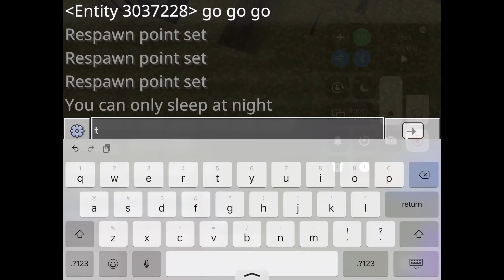Mpes s1:ep2 building my base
On mpes (Minecraft pocket  edition survival), I make survival videos like making a base, enchanting,  and lots more so if you want me to be able to upload more, then subscribe and like its free and helps me out a lot!!